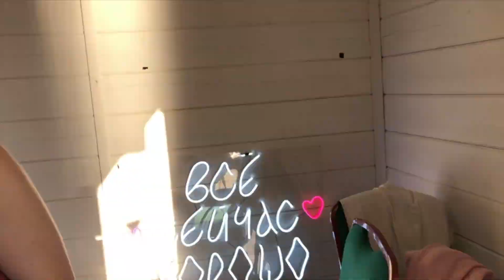Compact Disco Festival. Video for 5 Points Wear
Short video from Compact Disco Festival
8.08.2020 Happy Birthday to rolandtr808